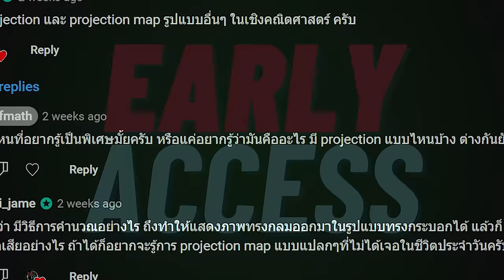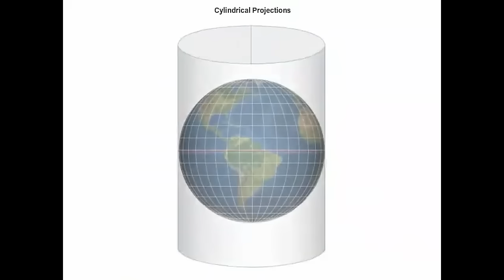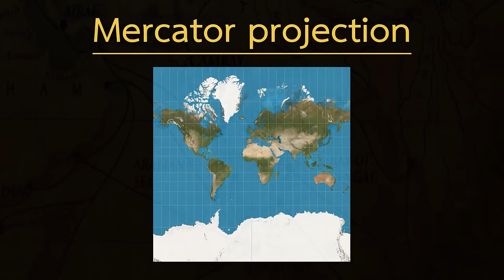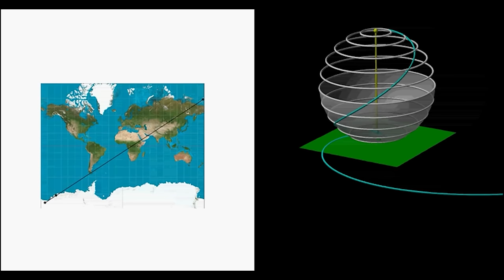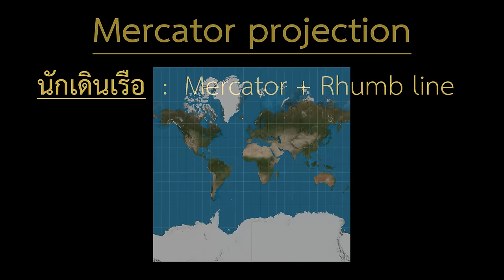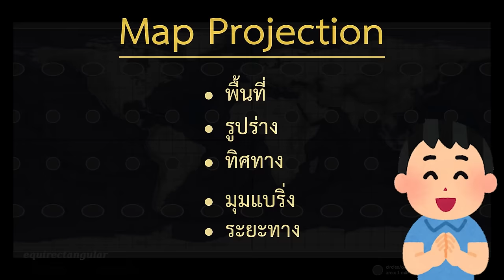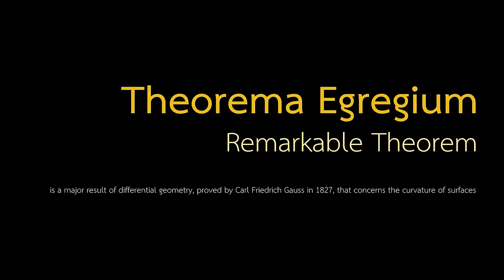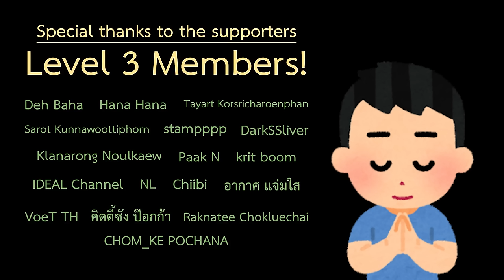ทำไมแผนที่ถึง “มั่ว” ทุกอัน? | Map Projection and Gaussian Curvature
เราทุกคนน่าจะเคยเห็นแผนที่กันมาหลายแบบมากๆนะครับ
อาจจะในหนังสือ ในทีวี ในห้องเรียน บนโปสเตอร์ หรืออะไรก็ตามแต่
แต่ว่าเราเคยสงสัยกันมั้ยครับ ว่าทำไมหน้าตาของแผนที่ มันถึงไม่เหมือนกัน
โลกเรามันก็มีอยู่ใบเดียว แผนที่มันก็ควรจะวาดออกมาได้แบบเดียวสิ?
แถมมีหลายแบบอย่างเดียวยังไม่พอนะครับ เชื่อผมมั้ยครับว่า
ไอหลายแบบที่เราเห็นนั้นอะ มันมั่วทุกอัน ถูกวาดมาแบบผิดๆทุกอันเลยครับ
Map projection, Mercator, Lambert conformal conic, Stereographic
Rhumb line, great circle, navigation, curvature, Gaussian curvature

Space animations rendered with SpaceEngine PRO
Math animation made with Manim Python library by 3Blue1Brown

- Shoji Meguro and Atlus
Cute arts from Irasutoya
mlhf.math [at] gmail [dot] com